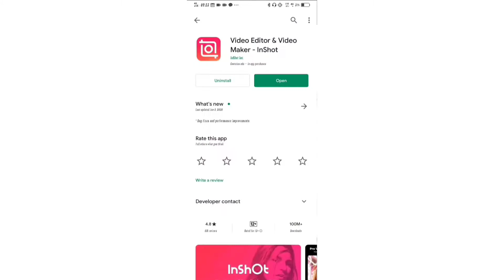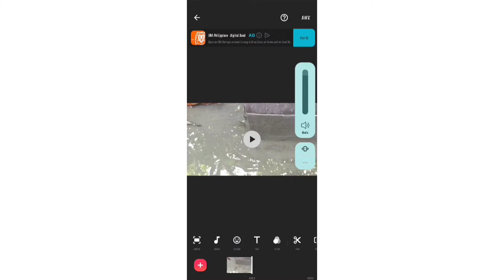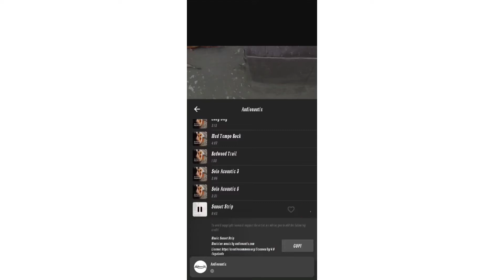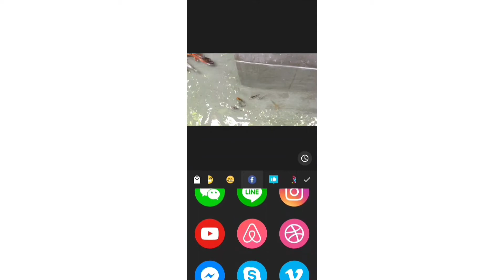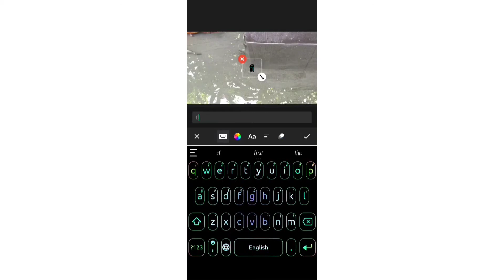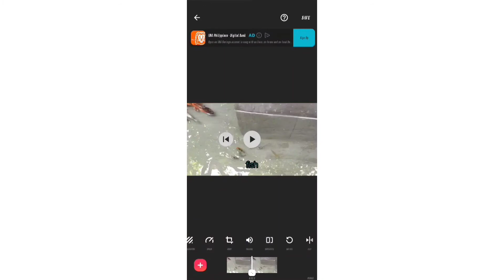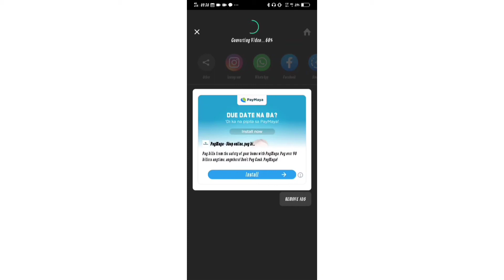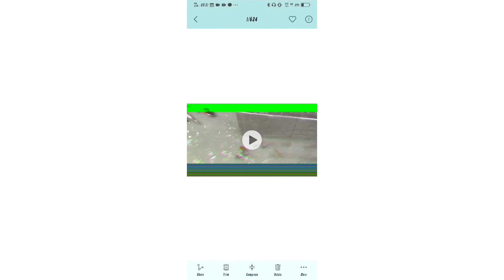Best Video Editor Free for android NO WATERMARKS | Geralyn Vlog101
Easytouse | Geralyn Vlog101